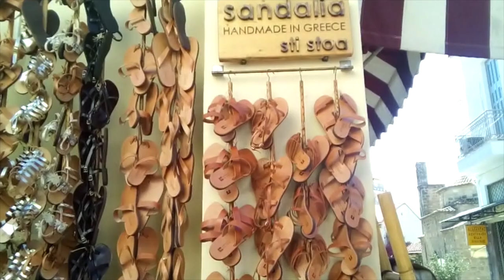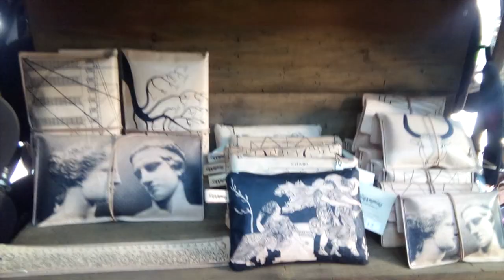Sandals & Leather shop in Kalamata -- Sandalia Sti Stoa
Handmade sandals & leather goods in Greece! Within sight of the Ágioi Apóstoloi in Kalamata's Old Center you'll find Sandalia Sti Stoa and it's vibrant display of footwear, bags & goods.

With a history that goes back to the 40s, they use traditional methods to make a very very comfortable sandal - the older they get the nicer they become!

We took a little look to see what they offer!

Birba, Annie & Me are 2 dogs (and me!) sharing our life in the wonderful Peloponnese, Greece.